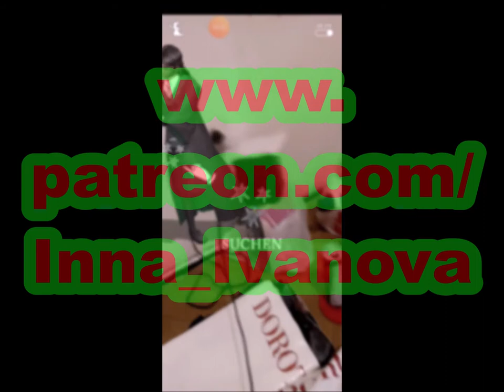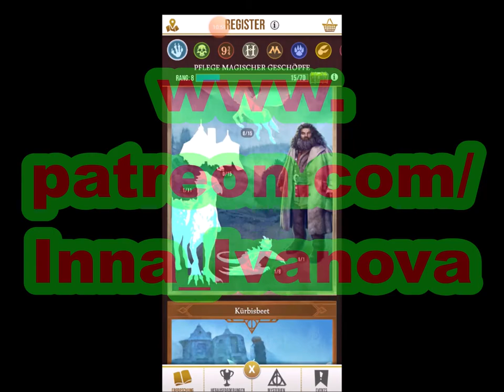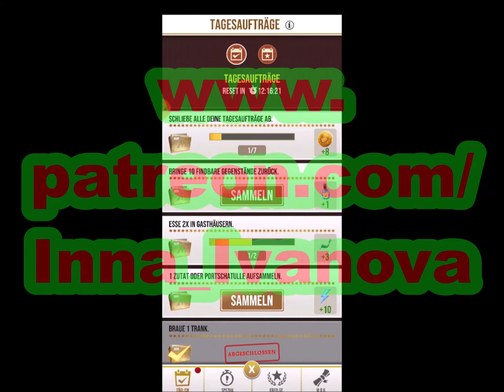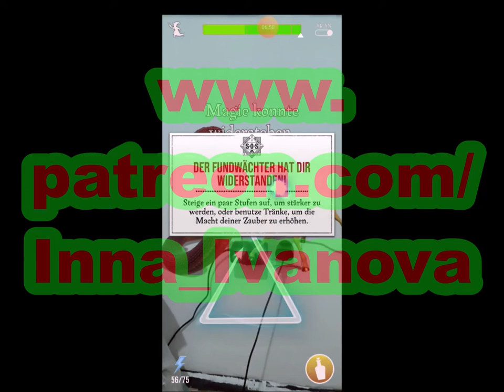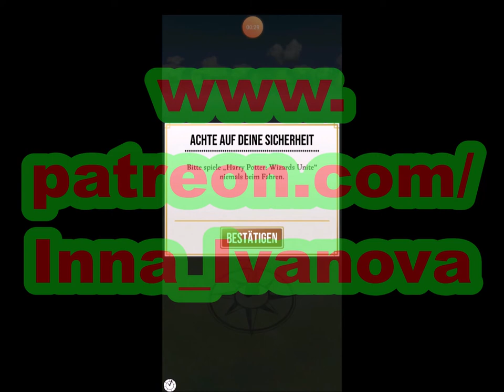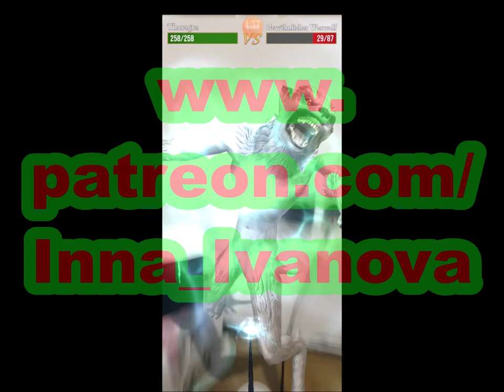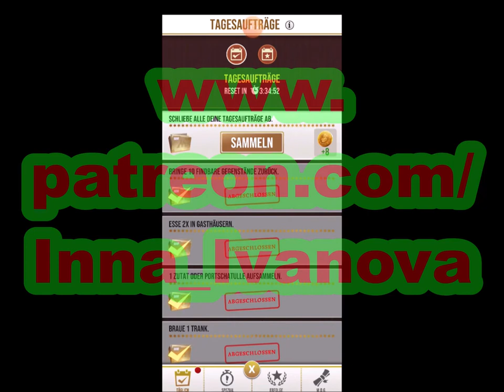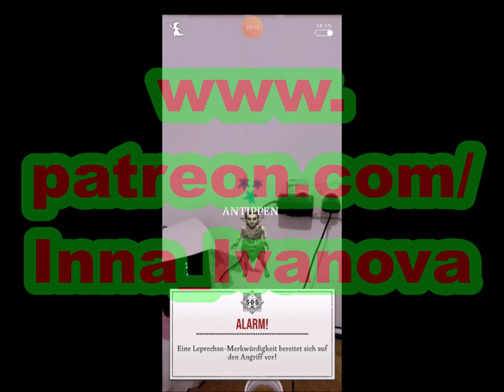🧹 Wizards_Unite_17 🧪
buyInnaswork..! ►

E.E./U./P.s:
L./PC (L.L.)
P.(-W.sU.)
T.(-M.,P.)
V.e.(-M.M.,S.r.er)
M. (-f.s.org)

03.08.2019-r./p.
+.27.08.2021-e.

O.s.;~1h10Min.

0:00:13 -Startingwizardsunite
0:00:53 -snitch
0:02:02 -slytherin
0:02:41 -chrystallball
0:03:28 -Sprout
0:03:58 -Hedwig
0:04:37 -Knallrümpfigerkröter
0:06:02 -Potionamster
0:06:21 -Levelup
0:06:54 -Monsterbookofmonsters
0:11:30 -bugrestard
0:11:53 -Flubberworm
0:12:56 -knieselandchiken
0:13:45 -Restart
0:13:58 -snitch
0:14:35 -Medeyemoody
0:15:22 -loudzikroffromneighbouring
0:17:01 -Restard-lastroompaited..!
0:17:16 -Snitch
0:18:16 -Snitch;anduglybeautifulwall...
0:19:43 -“=“:.
0:21:13 -Dailyprophet
0:22:01 -Moonship
0:22:42 -Snakeanddhorse;Innaspeaksparselmouth
0:25:16 Flubberworm
0:26:00 -“..Abrubtnight..!?!“
0:28:01 -upgreat
0:28:53 -remembro
0:29:47 -Restart;Colourpipes...
0:30:10 -Ravenclawstudent
0:30:52 -Levelonetourneywithwolfanddeatheater
0:32:33 -Levelthreetourneywithacromantulas
0:34:52 -Levelonetourneywithacromantulaandwerewolf
0:36:30 -Snitch
0:37:00 -Levelonetourneywithwolfandacromantula
0:38:55 -Leprechan
0:39:20 -Schrumpfhörnigerkröterich
40:23 -Pixieswithdubmledoresmemorycupboard
41:14 -Hippogriff
42:01 -Quidditchharryanddementor
43:02 -Levelonetourneywithdeatheater
44:01 -Levelup
46:29 -Aftersometryings;Flubberworm
47:05 -Trollbox
47:39 -Hedwig
48:52 -ThoragrasID
49:04 -EmmaTocksID
49:20 -Hagritsumbrella
50:24 -Leprechan:“Intothewall...ha!“
50:44 -Creepychildvoice „0,Q´´

Thankyou,tobemycustomer..!

&MorethankstoBUYmyArtWORKs&bemyPATREON..!

Seemoredetailsonpatreon..!

]BJ~